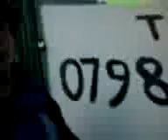tom and josh sketchshow